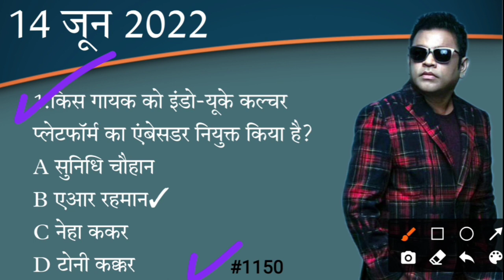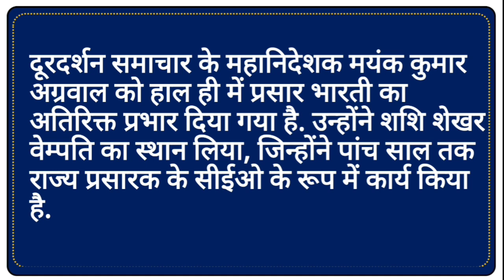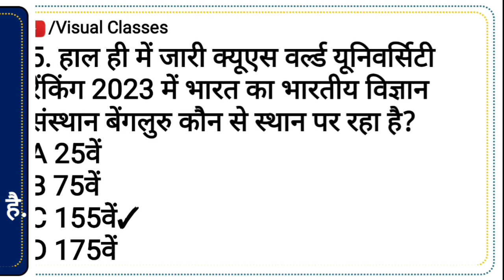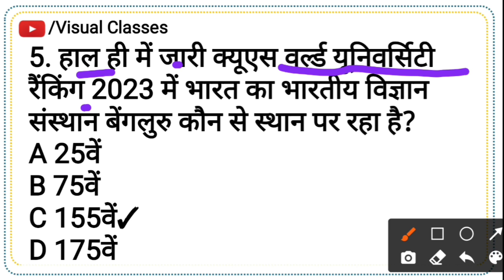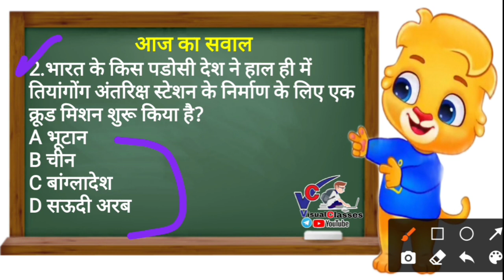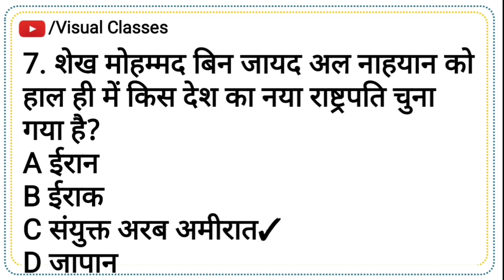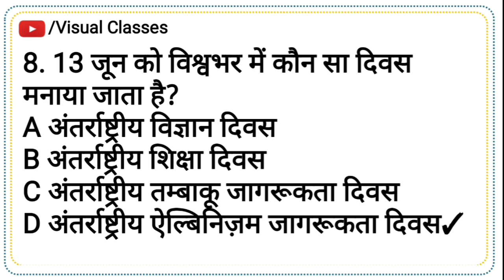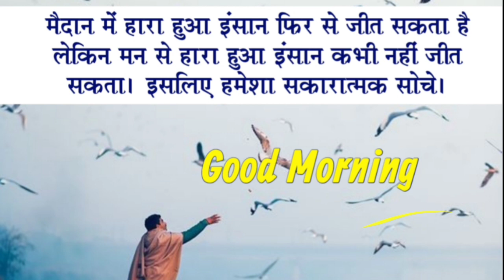आज का करंट अफेयर्स 14 जून 2022 एआर रहमान इंडो यूके कल्चर प्लेटफार्म ब्रांड एंबेसडर #1150